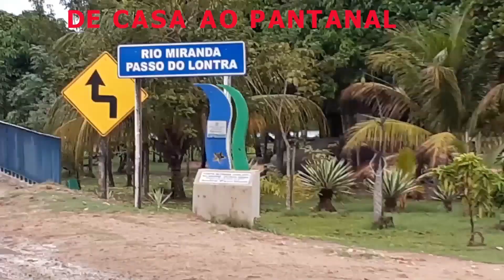PRAIA DO CACUPÉ FLORIANÓPOLIS SC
PRAIA DO CACUPÉ

Saímos para visitar as praias de Santa Catarina, pretendendo ver todas elas, estamos contando pra ver quantas iremos achar.

PARA VER OS VIDEOS DE SEU INTERESSE, CLIC NO ENDEREÇO ABAIXO CLASSIFICADO

Somos um casal (Roberto e Mírian),  na primeira viagem visitamos a Argentina até o Ushuaia e voltarmos pelo Chile até Santiago,  na segunda fomos beirando o Paraguai até Pantanal e Corumbá, voltamos por Minas Gerais, agora estamos em busca das praias de Santa Catarina, pretendemos visitar todas que encontrar-mos pelo caminho, algumas já conhecemos, mas a maioria não, esperamos que com esta aventura despertemos a vontade de nossos seguidores a escolher uma ou mais destas praias para passar o verão em férias, ou mesmo fazer como nós, mudar definitivamente para este paraíso.

Músicas free  youtube